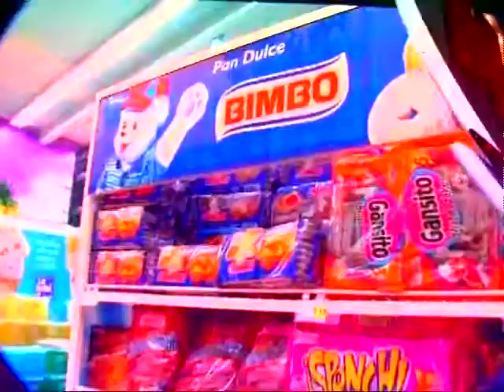Cristina Rosas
Up and coming actress Cristina Rosas shows off her acting and hosting abilities